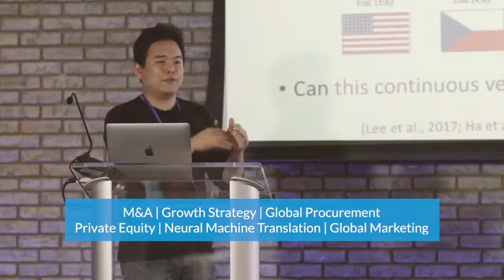SlatorCon 2018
SlatorCon has become the premier forum for senior language industry executives, investors, and service buyers to meet, network, and get up to date on what's happening in this fast growing industry. Join us in London on May 17 and in San Francisco on September 13.